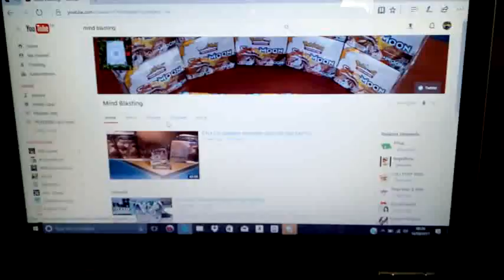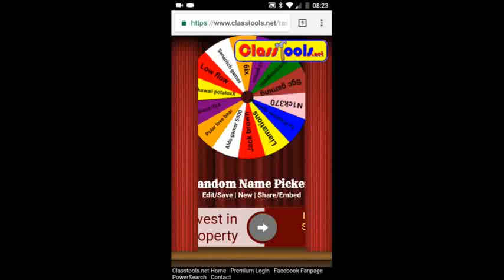500 SUBSCRIBER GIVEAWAY WINNER!!!!!!!!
Thanks sooo much guys for the support